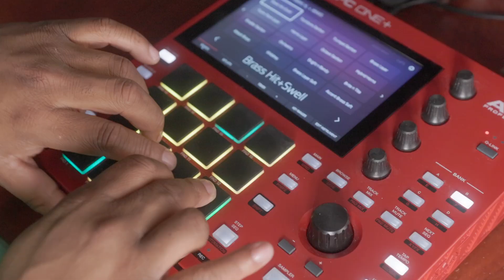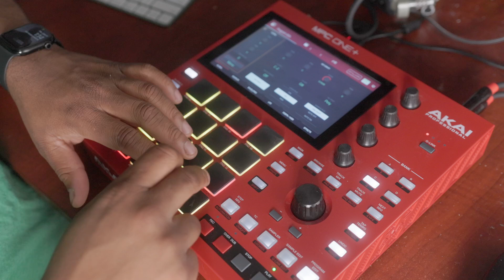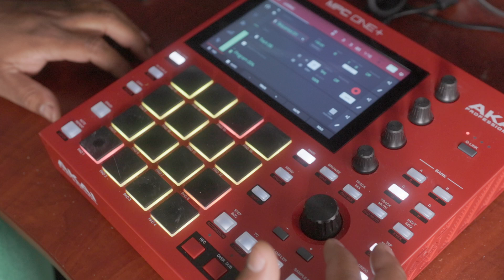how to use mpc plugins and which one is better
The Akai MPC series, including both hardware and software, supports various plugins to enhance music production. These plugins can be categorized into different types depending on whether you’re using the MPC hardware (like MPC Live, MPC One, or MPC X) or the MPC Software (used with a computer). Here’s an overview of key plugin options: